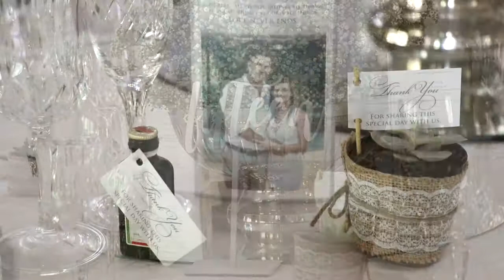Lee Ann & Clayton Wedding Intro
Filmed and edited by Just Shoot Me Video at Memoire Wedding Venue, Muldersdrift. November 2017